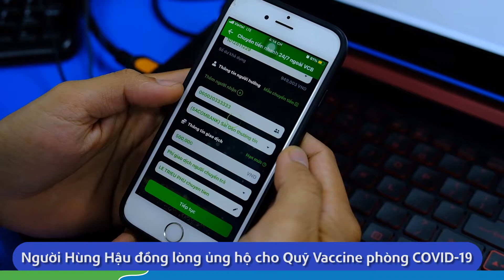HÙNG HẬU BÌNH THƯỜNG MỚI, BÌNH THƯỜNG THÔI VỚI CHÚNG TA!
Trong bối cảnh dịch Covid-19 kéo dài, việc “thiết lập” lại một cuộc sống bình thường mới là điều cần thiết bởi ai trong chúng ta cũng cần học cách chung sống an toàn với đại dịch.
Chính vì vậy, bên cạnh việc luôn nhắc nhở, áp dụng các thông điệp phòng chống dịch, tại Ngôi nhà Hùng Hậu, Người Hùng Hậu được quan tâm, hỗ trợ kịp thời trong giai đoạn đầy khó khăn này để không ai bị bỏ lại phía sau.
Trái tim Hùng Hậu, đồng hành cùng chia sẻ với Người Hùng Hậu và Hệ sinh thái Hùng Hậu!
💌Chúng ta sẽ đi cùng nhau, ráng lên người Hùng Hậu nhé!